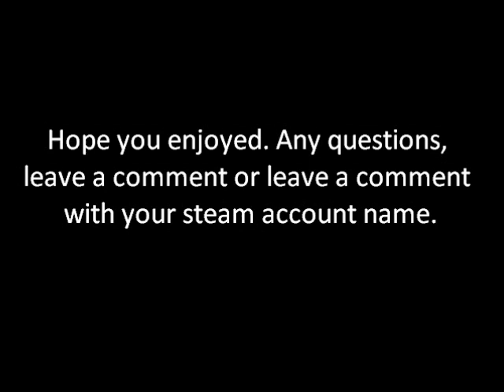Call of Duty: Modern Warfare 2 - Hack Montage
**To learn how to hack, download my toolbar .Here is just a quick video of some of my hacked games. If you have any questions leave a comment or leave your steam account and. I did not make any of these hacks. I give most of the credit to AgentGOD and unnamed sources.